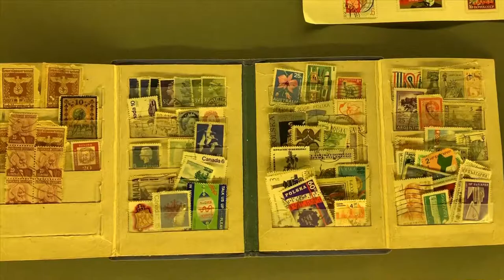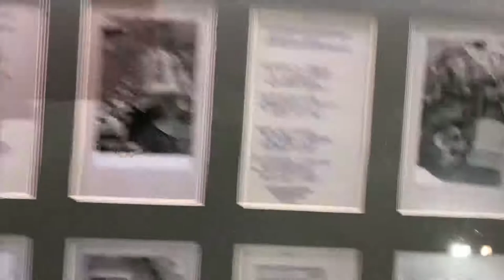PARASKA PLYTKA-HORYTSVIT. OVERCOMING GRAVITY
He who creates neither with words nor deeds is dead while still alive.
Paraska Plytka-Horytsvit, Say It, Poet…, 1988

Paraska Plytka-Horytsvit was a Hutsul painter, folklorist, ethnographer, philosopher and photographer of Ukraine.

The exhibition Overcoming Gravity at Mystetskyi Arsenal is a journey through the world of spiritual images, fairy-tale texts, ethnographic notes, fictional landscapes and documentary photographs.